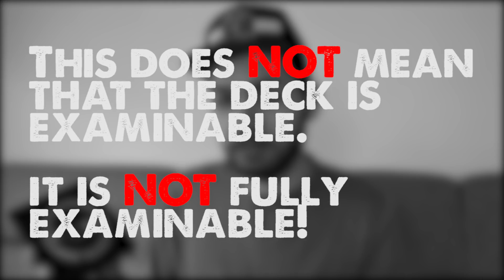Magic Review #31 - SCAANDAL by Adrian Vega - Best (A)CAAN ?!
You may think you've seen A Card At Any Number before, but you've never seen it like this. From the creative mind of Adrian Vega, comes A Card At Any Number so good, it's got to be criminal. This is SCAANDAL.

Your spectator names any number, and THEY deal down to that number. Not only does their card match a prediction sitting in plain view the entire time, but when you spread the entire deck, every card except their selection is completely blank!

The power of this brilliant effect is that unlike other decks of this type, the spectator freely handles the cards! There is only one prediction ever in play, and the selection is never added or switched out. This unique deck starts off ordinary, and becomes special only after the spectator does the hard work for you!

- Super easy effect to perform
- Nothing ever palmed, hands are completely clean the entire time
- The spectator freely handles the deck and knows it consists of 52 cards
- Only one prediction made
- Can be done as an Open Prediction or in any other creative way you want - social media, tattoos, etc.
- Spectator does the hard work for you
- Comes ready to perform out of the box

It's A Card At Any Number, with a kicker ending that your spectators will never see coming. Welcome to SCAANDAL.